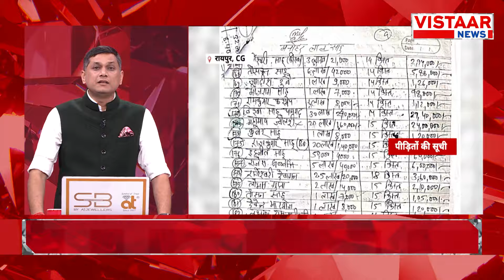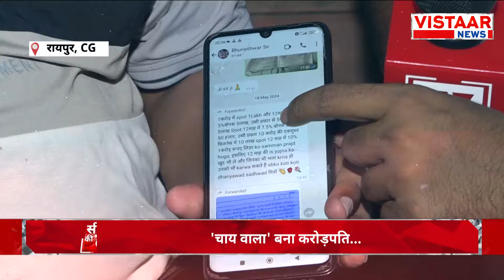Seedhe Mudde Ki Baat : चाय वाले ने 100 करोड़ की ठगी कैसे की जान लीजीए | Chhattisgarh | Raipur